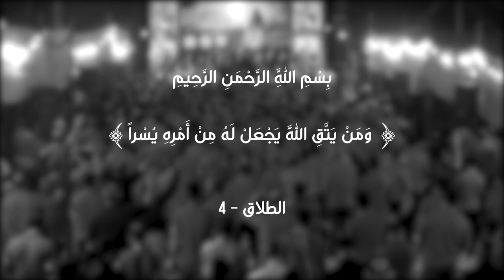يا مولاي يا مظلوم || أداء: محمود رُميل || كلمات: أم زيد المالكي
|| يا مولاي يا مظلوم
|| أداء: محمود رُميل
|| كلمات: أم زيد المالكي

المهرجان (( 11 ))
شور منهج آل الرسول .. تَقْوى - وَسَطِيّة - أخلاق
الديوانية - الدغارة

|| كلمات القصيدة::

يامولاي يامظلوم..يامولاي يامظلوم
انحب لمصابك واون مولاي وانعاك
كم جرح وفاجعة شافت عيناك
من صغرك سيدي من مصاب لمصاب
من جراح طف كربله والسبي والنوح
وآلام فقد الابو لتذوب الروح
احجيه وبعبرة
وبلدمعة والحسرة
ياوسفة يامولاي
لاقبة ولاحضرة
يامولاي يامظلوم...يامولاي يامظلوم
باقر اعلوم الرسل واهل الافكار
هذا ابن المصطفى وابن الكرار
خامس اهل التقى امه الزهراء
يانور رب العرش عدل القرآن
يامدرسة الفكر حجة وبرهان

راياته منصورة
احتارت بي المعمورة
الليلة الزهرة تنادي
انصاره مأجورة
يامولاي يامظلوم...يامولاي يامظلوم
بأحزان كضة العمر وآهات وهموم
تالي بسم الغدر ياحيف مسموم
جرح مصابك ابد ماظنّه يطيب
بالدم السم سره وازرك غده اللون
ولاجلك ياسيدي خل تعمه العيون
يلباقر تدرينه
مصابك حيل يآذينه
نرفعلك شكوانه
ونواسي مهدينه
يامولاي يامظلوم. يامولاي يامظلوم
ياحجة ابن الحسن ندريك اليوم
حاضر بين الجمع ودموعك دموم
تلطم صدرك تنادي واجداه
ويلي اعله ابن علي يناديني ثاره
وبقلبي تستعر لليوم ناره
بألآمي واحزاني
صبري طال ومتاني
وعد الله والقيام
اني المنتقم اني
أم زيد المالكي